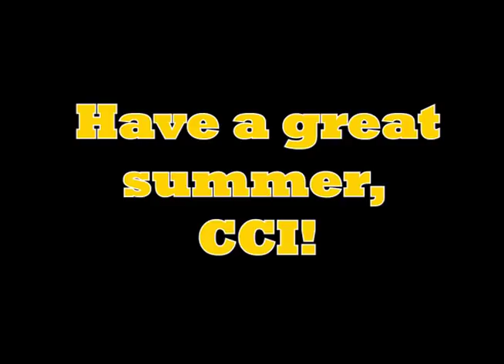CCI Teacher Band Year End Assembly 2019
The teachers of Collingwood Collegiate performing "We Will Rock You' by Queen, 'Bust A Move' by Young MC, and 'Good Riddance (Time Of Your Life)' by Green Day at the 2019 year end assembly.

All copyright lies with the original artists and their record labels.